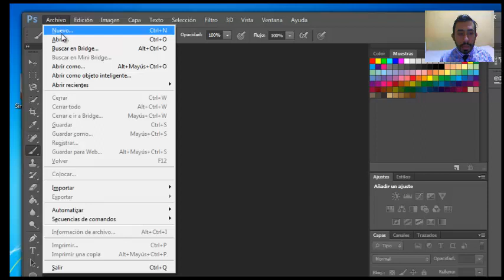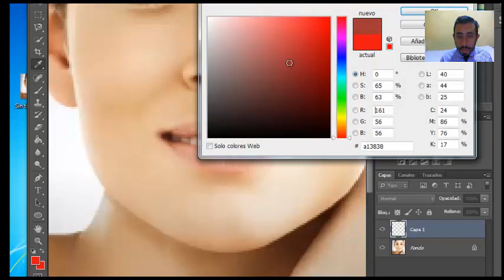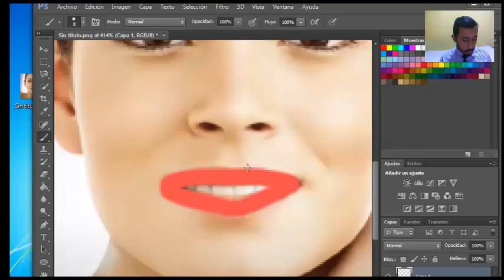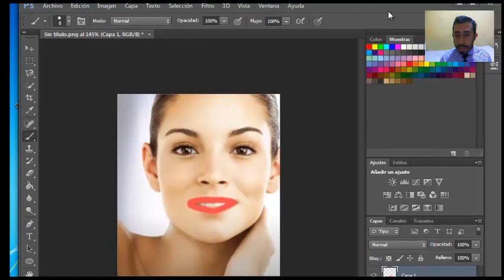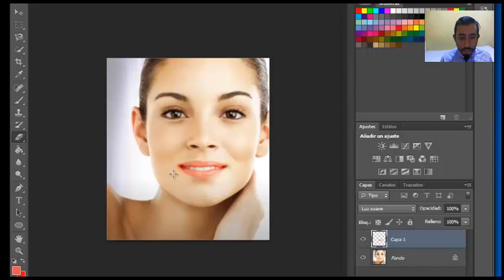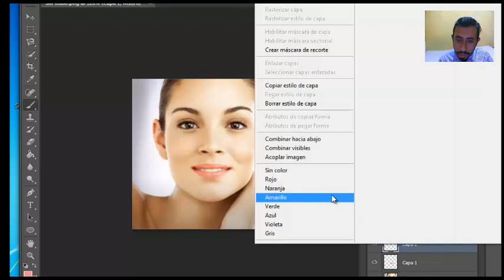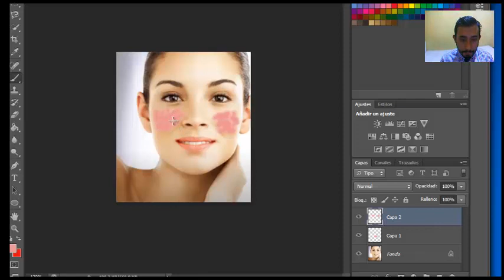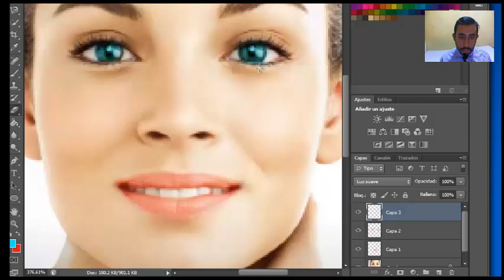Pincel y manejo de capas